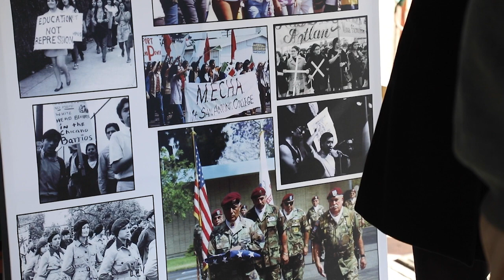MOLAA Zoom Project: In Conversation with Oscar Castillo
MOLAA’s Zoom Project is an invitation to explore the work of some of the most influential and inspiring artists from Latin America and Latinxs in the US.

In each chapter, the conversation with the artists and our MOLAA Chief Curator places the focus on a series or specific artwork, which requires a close inspection and deliberate process of contemplation, and exploration. They delve into the ideas surrounding the creation of the works, their sources of research and inspiration, in an effort to immerse ourselves in the world of the artists.
After high school, Castillo served four years in the U. S. Marine Corp., of which one year was spent in Japan, after following his discharge, he enrolled in college with a dual major in Sociology and Fine Art.  While in Japan, during the mid-1960 he was significantly influenced by that country's cultural and environmental beauty and began a serious study of photography to document his experiences there.  This fascination with cultural, social, and political documentation has continued to this day, with his personal and artistic photography reflecting his sense of community.

As a youth, his parents influenced him in the way his mother kept a family photo album. As Castillo explains, these are not just snapshots, but rather a medium that tells a story by the choice of locations as well as by depicting different people.

In the more than 30 years that Castillo has been producing art images, there are cycles of recurring themes and metamorphism of images and ideas.  Some pieces are stand-alone images, while in others he combines photos into juxtaposed or organically combined collages.  While some are photojournalistic, others are painterly.

But as we will discover, many carry on his early memories of community, family, and a sense of place…. Reflecting his Hispanic and Native American heritage while at the same time making a universal statement.